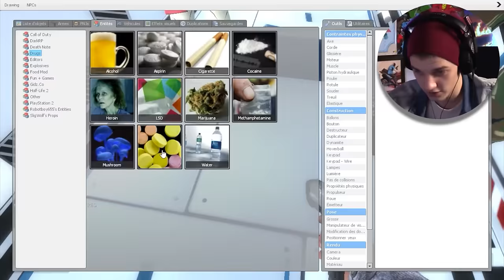DÉLIRES ASTRONOMIQUES !! (Garry's mod)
Yoo !! Dans cette nouvelle aventure gmod avec les potos , nous allons tenter un incroyable voyage dans l'espace :D